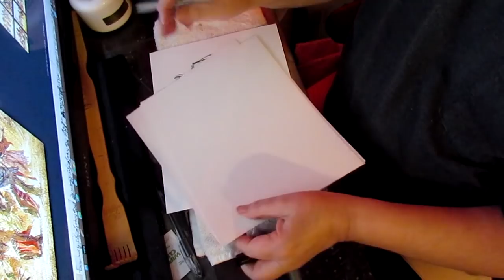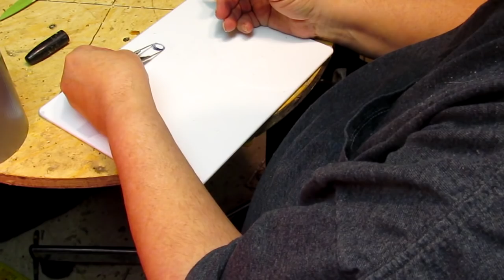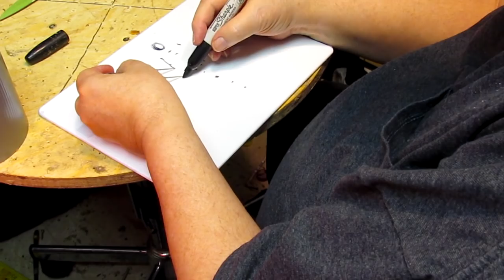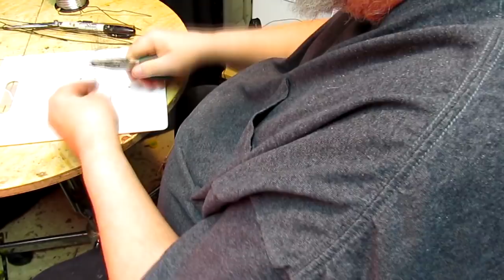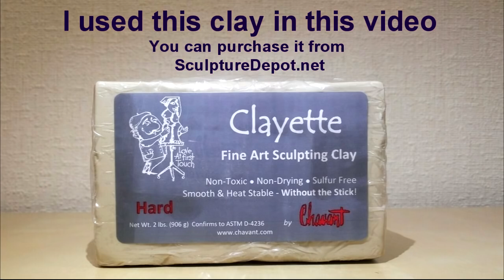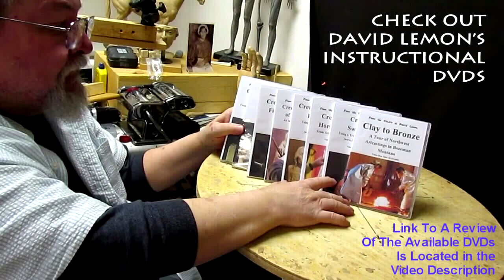Ghost Dance Sketch for a New Piece Part 1